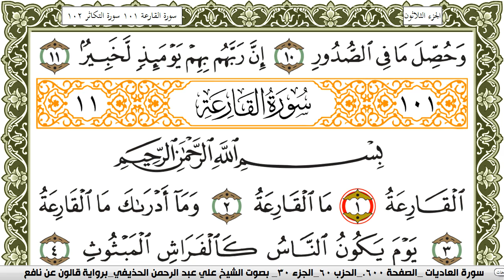سورة العاديات مكتوبة علي عبد الرحمن الحذيفي Surah Al Adiat برواية قالون عن نافع